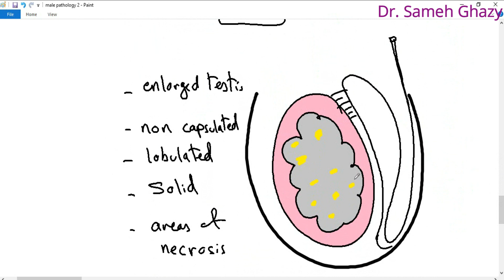systemic pathology 57 : male genital system 1 ( tumors of testis ) أورام الخصية DR. SAMEH GHAZY